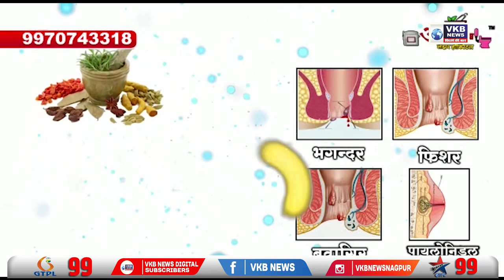राज ठाकरेंवर अजित पवार यांची प्रतिक्रिया